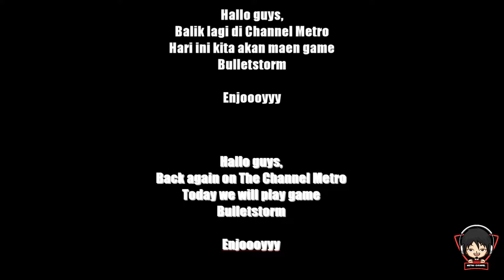Bulletstorm Part 9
Hallo guys,

Today I updated gameplay Bulletstorm

Hari ini gue update video gameplay Bulletstorm